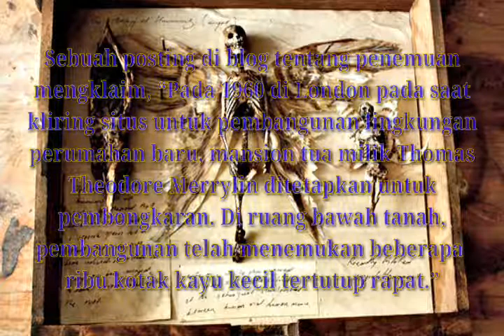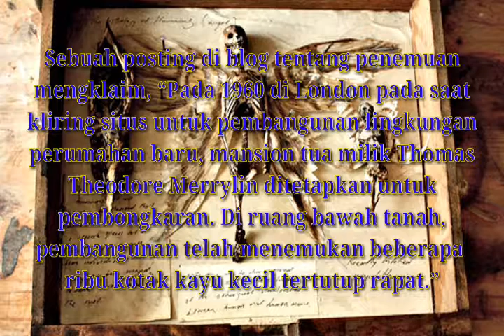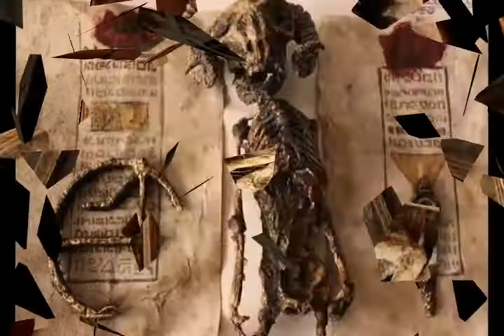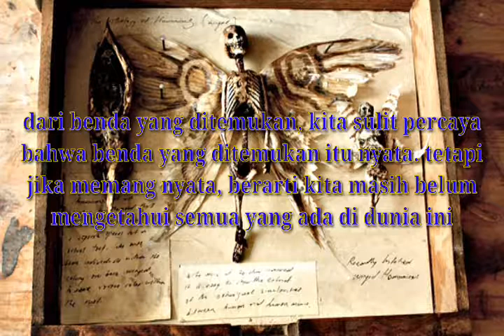Kerangka Peri, Manusia Serigala, Elien, dan lainnya Ditemukan